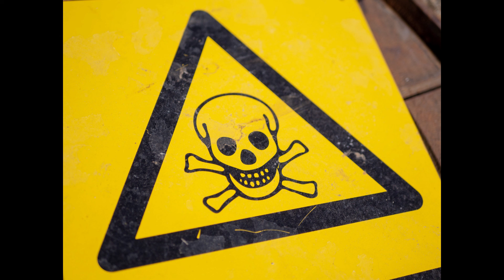"Danger" (Pyrex Whippa x Wheezy x 21 Savage Type Beat) 135 bpm C Minor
Basic & Standard Leases: Buy 1 get 2 free
Unlimited Leases: Buy 1 get 4 free